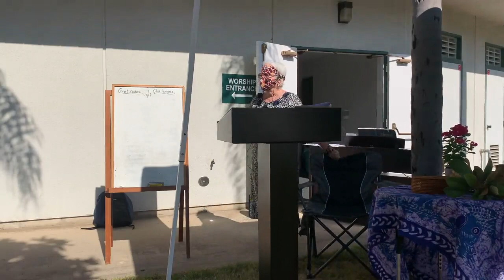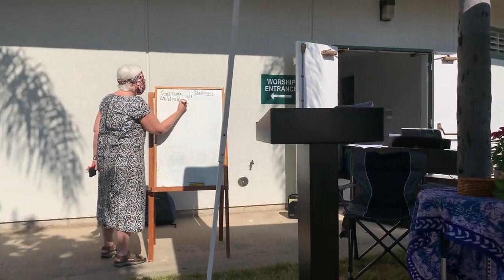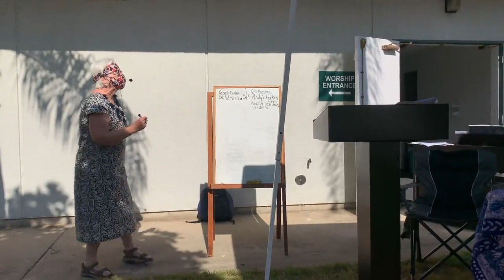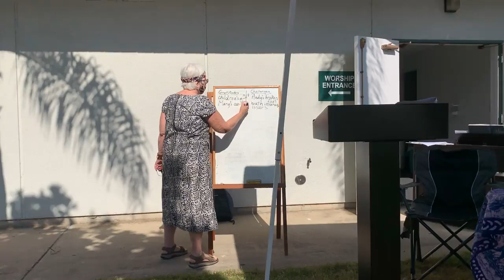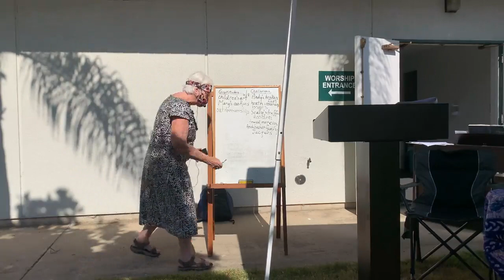Worship October 18th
Due to technical difficulties, the full service was not able to be filmed. And the audio of the discussion portion of this video (beginning at 26min) is below quality. Thank you for your understanding.